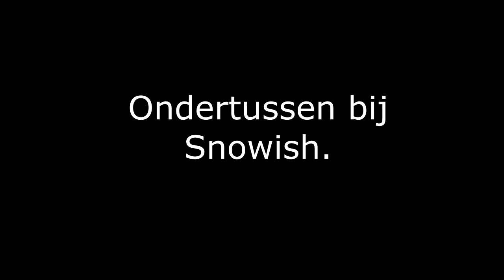de paardentrainer seizoen 1 aflevering 6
hallo allemaal,
vandaag weer een nieuwe aflevering van de paardentrainer!
veel kijkplezier!